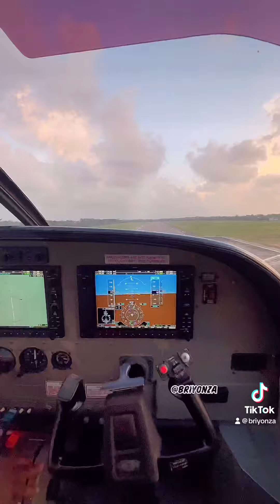All you need to know taking Tropic Airlines (Private Plane) 2 Belize Islands, Caye Caulker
All you need to know when taking Tropic Airlines (Private Plane) to Belize Islands (Caye Caulker, San Pedro y etc) from Belize City.